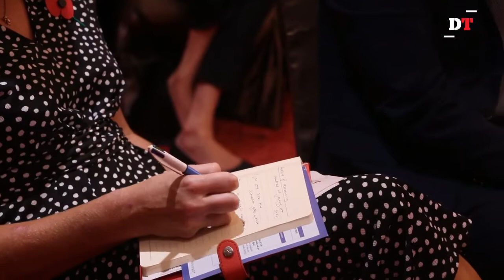BIPSS - Dhaka Tribune roundtable "Quad & AUKUS: Creating strategic ripples in the Indo-Pacific"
On the 28th of October 2021, BIPSS, in partnership with the Dhaka Tribune, hosted a roundtable on 'Quad and AUKUS: Creating Strategic Ripples in the Indo-Pacific' at a hotel in the capital. The event was moderated by President, BIPSS Major General ANM Muniruzzaman ndc psc (retd.) and Editor of the Dhaka Tribune Mr. Zafar Sobhan. The roundtable had an expert panel comprising of Former Associate Editor of The Daily Star Brig Gen Mohammad Shahedul Anam Khan ndc psc (retd), Former Foreign Secretary of Bangladesh Mr.Touhid Hossain and Assistant Professor, Department of Economics, East West University, Mr. Parvez Karim Abbasi.

The session was attended by many distinguished dignitaries, diplomats, government officials and scholars where they deliberated on a range of issues such as the role of the Quad, expansion of AUKUS, etc. and the importance of Bangladesh maintaining its neutrality in this ever-evolving strategic landscape, among others.

This video was recorded, produced and published by the Dhaka Tribune.